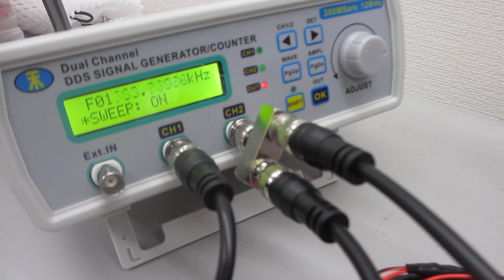一つの発振チャンネルから同時に二種類の超音波プローブを発振制御する技術ーー超音波のダイナミック制御ーー（超音波システム研究所）